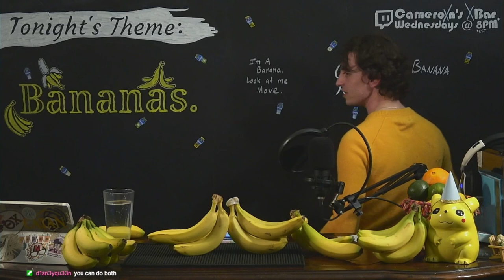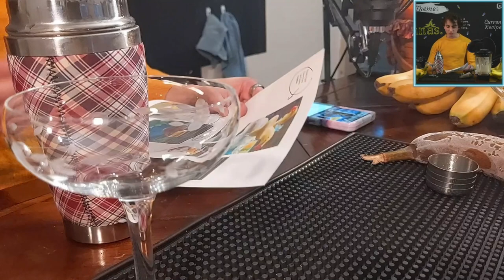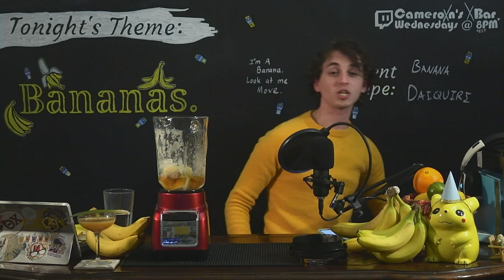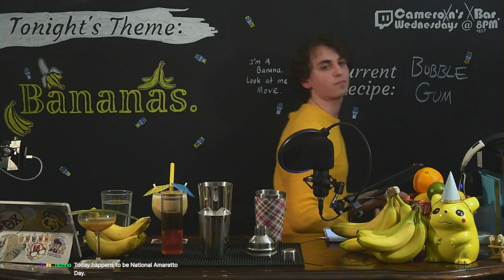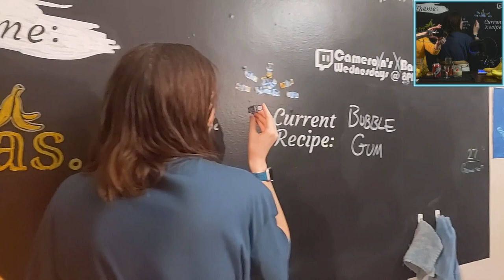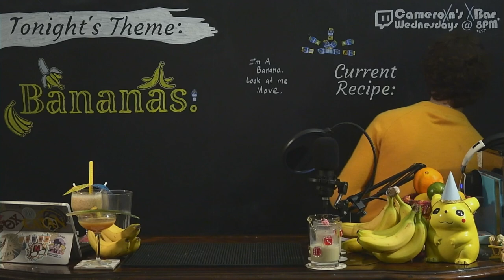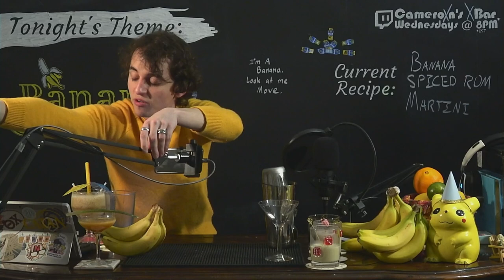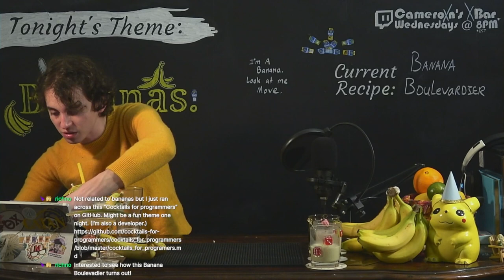🍌 Banana Banana Chiquita Banana Banana Banana Chiquita Banana | Cameroxnana's XBanana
RIP Gros Michel

00:00:00 Banana Intro?
00:04:27 An A-PEEL-ing Greeting
00:06:17 Tasting Banana Peel
00:11:52 Building a Banana Daiquiri
00:35:38 Tasting a Banana Daiquiri
00:39:05 Building a Frozen Banana Daiquiri
00:59:51 Tasting a Frozen Banana Daiquiri
01:09:03 Building Bubble Gum
01:33:37 Tasting Bubble Gum
01:55:33 Making a Banana Sandwich Shot
02:07:39 Taking a Banana Sandwich Shot
02:13:12 Building a Banana Spiced Rum Martini
02:38:42 Tasting a Banana Spiced Rum Martini
02:45:05 Making a Banana Boulevardier
02:57:14 Tasting a Banana Boulevardier
03:01:17 Rounding Up the Banana-Rama

Banana Daiquiri
2 oz (59 ml) Dark Rum (Myer's)
1/4 oz (7 ml) Demerara Sugar
1/2 oz (15 ml) Lime Juice
3/4 oz (22 ml) Banana Purée
Method: Shake & Strain
Garnish: Caramelized Banana Slices on a Pineapple Frond

Frozen Banana Daiquiri
1 oz (30 ml) Jamaican Rum (Myers)
1 oz (30 ml) White Rum
1 oz (30 ml) Banana Liqueur (99 Bananas, Giffard Banane du Brésil recommended)
1/2 oz (15 ml) Demerara Syrup (1:1)
1/2 oz (15 ml) Lime Juice
1 Banana
1 1/2 cups crushed ice
Method: Blend
Garnish Lime Wheel and Cocktail Umbrellas

Bubble Gum 1
1 oz (30 ml) Vodka (Tito's)
1 oz (30 ml) Southern Comfort
1 oz (30 ml) Banana Liqueur
Dash of Grenadine (homemade, might be better with Rose's)
1 oz (30 ml) Light Cream
Method: Shake & Strain
Garnish: Skewered Bubble Gum
Credits: Bartender's Black Book 2nd Ed, Stephen Cunningham

Bubble Gum 2
1 oz (30 ml) Melon Liqueur (Midori)
1 oz (30 ml) Amaretto (Lazzaroni)
1 oz (30 ml) Light Cream

Bubble Gum-ish
1 Part Dr. Pepper/Thunder
1 Part Banana Liqueur

Banana Sandwich Shot
1/2 oz Coffee Liqueur (Mr. Black)
1/2 oz Banana Liqueur
1/2 oz Rum Cream (Kahlua Mudslide)
Order Depending on Density, we had (Banana - Top, Coffee, Cream - Bottom)
Method: Layered in Shot Glass
Credits: Bartender's Black Book 2nd Edition, Stephen Cunningham

Banana Spiced Rum Martini
1 oz (30 ml) Horchata Cream Liqueur (Chila)
1 oz (30 ml) Spiced Rum
1 oz (30 ml) Banana Liqueur
Method: Shake & Strain
Garnish: Banana Dolphin*
Credits: Delicious Disney Sweet Treats, Pam Brandon and the Disney Chefs

*Banana Dolphin
Banana with Peel, cut in Half
Using the long-knub half, slice down the center toward the banana as it lies down going only as far as the center part of the knub (mouth)
Open the cut and place between it a maraschino cherry (beach ball
Poke 2 cloves into each side of the banana (eyes)

Banana Boulevardier
1 oz (30 ml) Whiskey (Jameson, Bourbon recommended)
1 oz (30 ml) Sweet Vermouth (Carpano Antica)
1/2 oz (15 ml) Campari or other red bitter liqueur (Campari)
1/2 oz (15 ml) Banana Liqueur (99 Bananas, Crème de Banane recommended)
Garnish: Banana Slice
Method Stir & Strain
Credits requested by our friend richno